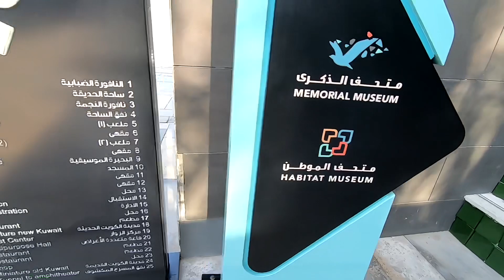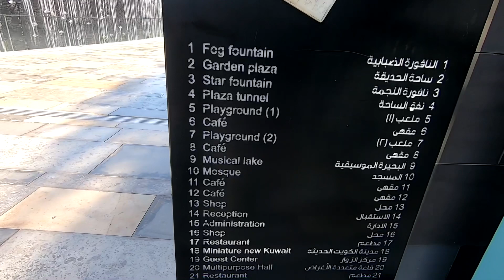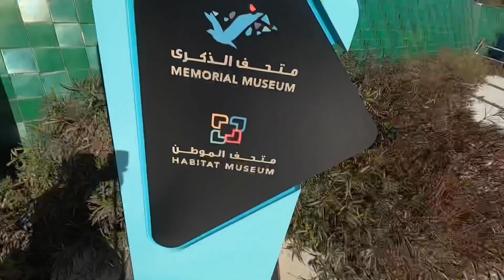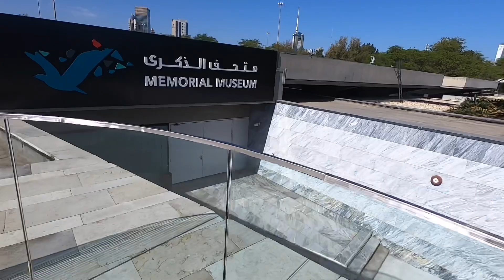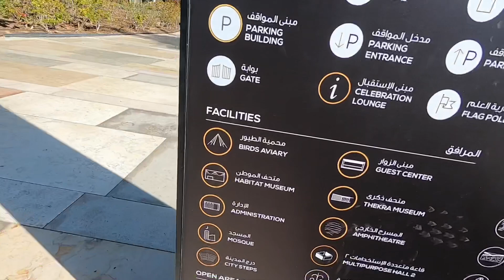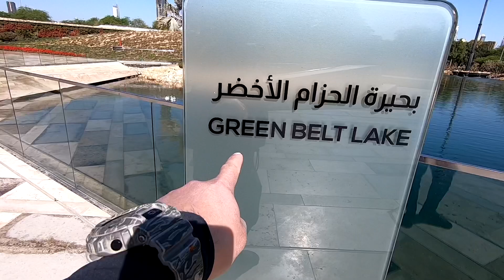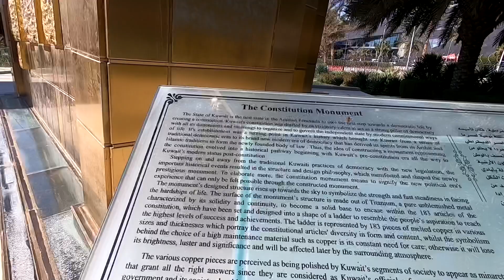GUSTO MONG MAG RELAKS pooch santos